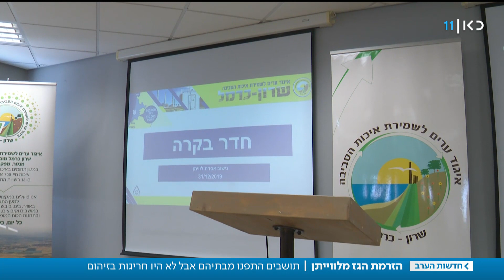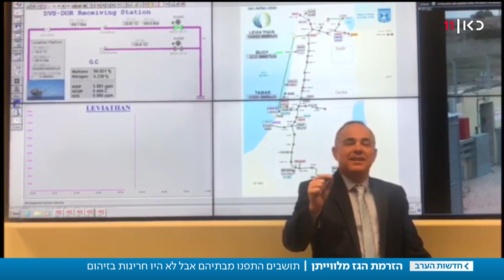הגז החל לזרום: השרים חוגגים - התושבים בורחים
כאן חדשות | שותפות מאגר לווייתן, בפיקוח משרד האנרגיה והמשרד לאיכות הסביבה, החלו את תהליך נישוב אסדת לווייתן, והגז החל לזרום אל תחנת הניתוב בחוף. תושבי אזור חוף הכרמל המשיכו במחאות נגד הזרמת הגז והתפנו מבתיהם בהפגנתיות. לזעקות השבר של התושבים ענו משרדי הממשלה וחברות הגז בפרסום נתונים חיוביים, אך התושבים רחוקים מלהיות רגועים. כתבתה של מיכל וסרמן מתוך חדשות הערב 31.12.19